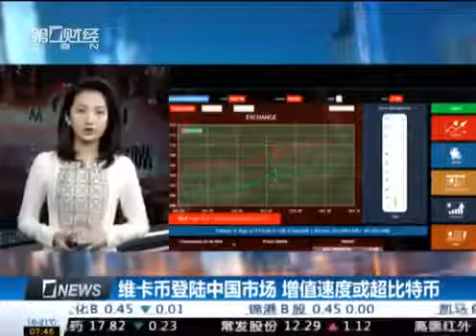Onecoin china Tv news(1)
Onecoin Cryptocurrency china Tv news